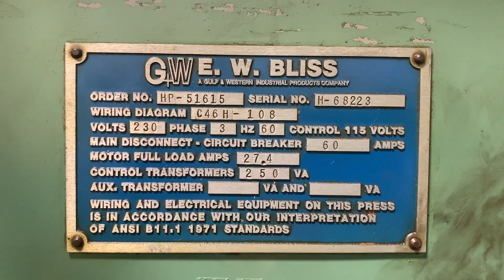110 TON E-W BLISS C-110 OBI PRESS. STOCK # 0747523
SERIAL. : H-68223
MODEL. : C-110
TONNAGE. : 110
STROKE. : 6"
SHUT-HEIGHT. : 17"
ADJUSTMENT. : 4"
SPM. : 40, INCH,SINGLE,CONTINUOUS
BED SIZE. : 42" X 27"
RAM SIZE. : 28" X 23"
AIR CUSHION. : YES
AIR COUNTERBALANCE. : YES
PALM BUTTON CONTROLS. : YES
BRONZE REPLACEABLE GIBS
TRABON LUBE SYSTEM
FOOT ISOLATION PADS